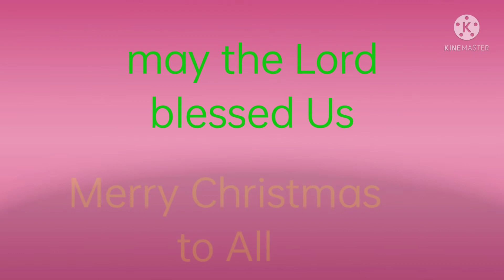The Finale Decorating of our Christmas tree#buhayofw